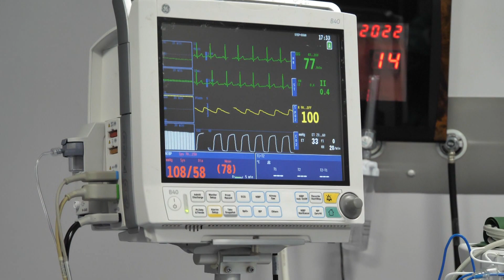Ndodh mrekullia, ne kohe rekord realizohen 5 operacionet e syve. Shpetuam 5 jete